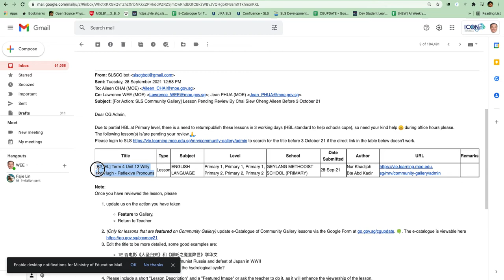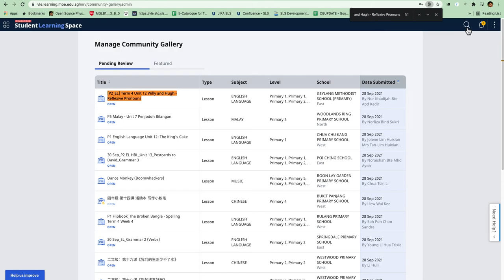SLS CG Admin How to Search for Pending Review Lessons if the Email fail to get the correct URL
To find text on the webpage do a find
keyboard CTL-F or COMMAND-F and press ENTER/RETURN depending on your operating system
F is for Find.